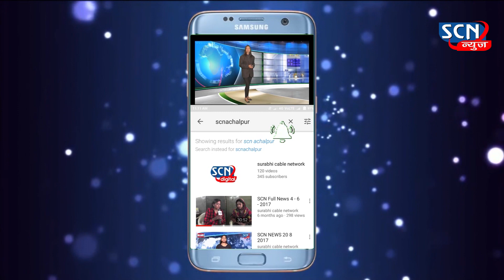कर्फ्यू दरम्यान रस्त्यावर सैरसपाटा करणाऱ्यांना पोलिसांनी फटकावल। ..... scn news paratwada